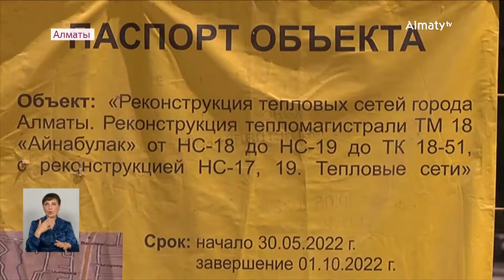Бюджет народного участия: 23 проекта реализуют в Жетысуском районе Алматы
23 проекта на сумму более миллиарда тенге реализуются в Жетысуском районе Алматы в рамках программы "Бюджет народного участия". Они направлены на благоустройство, улучшение инженерных сетей, дорожной инфраструктуры и другие аспекты развития района, передает корреспондент Almaty.tv.